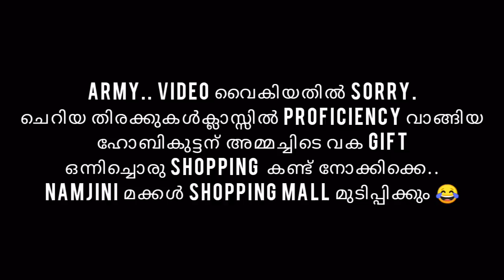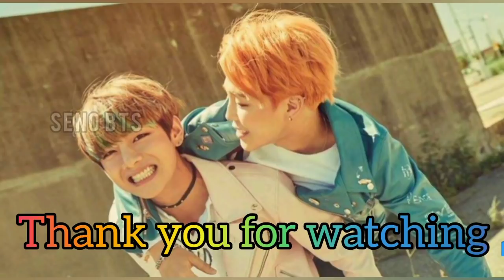BTS MALAYALAM FUN DUB💜😂